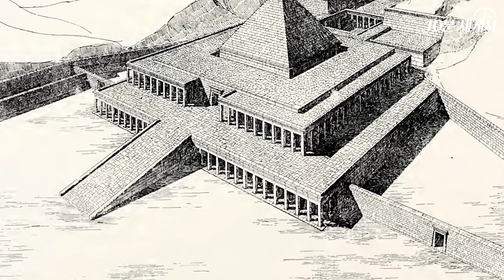고대 이집트 역사 4 : 힉소스의 침입 [ 세계사 ]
고대 이집트 역사 4
힉소스인
세계사